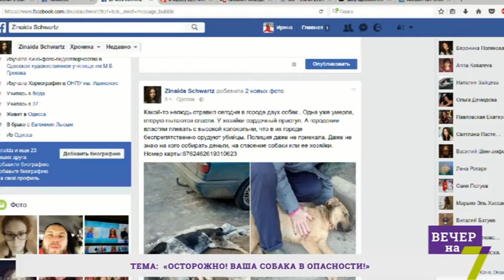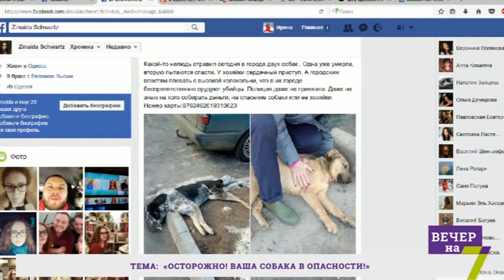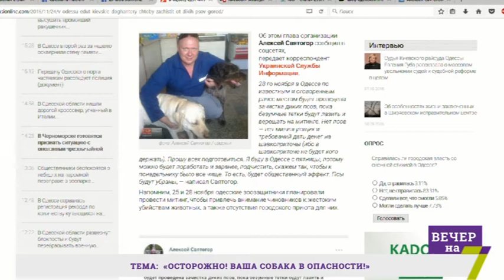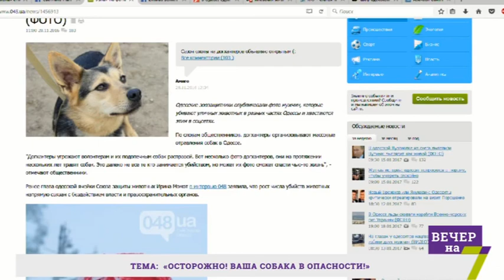Осторожно! Ваша собака в опасности!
Зинаида Лысая - волонтер
Лариса Осмиховская - зоозащитник